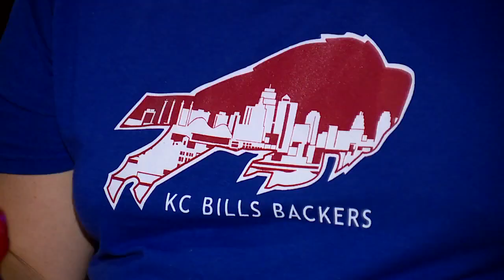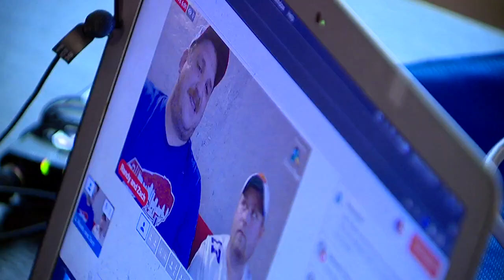Kansas City man, Bills' fan reflects on the fandom's traditions